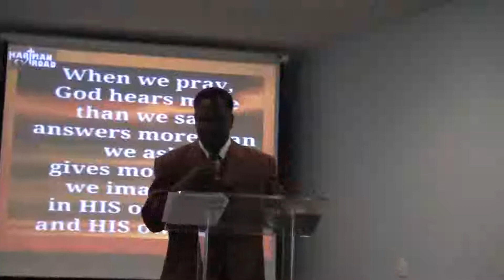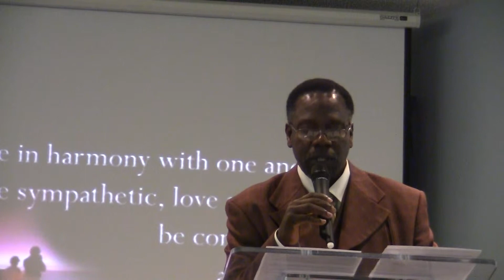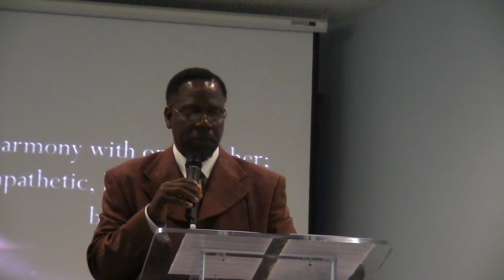Humility in Christian Conduct (1 Peter 3:8-12) Kenny A. Young